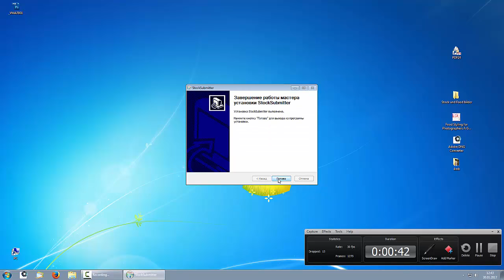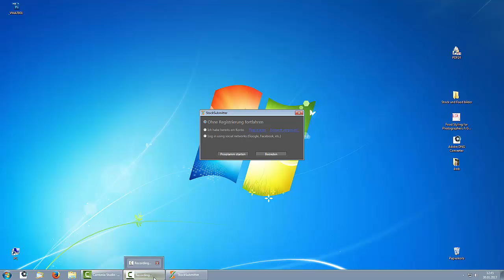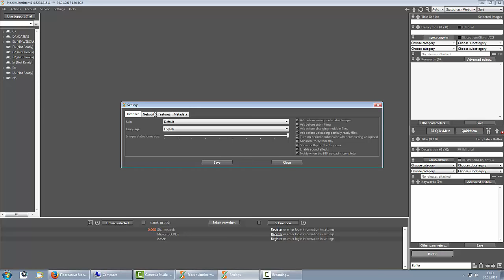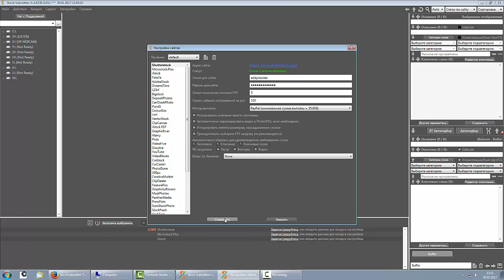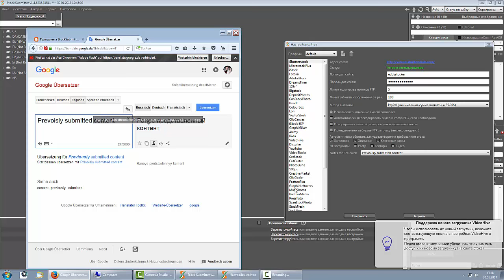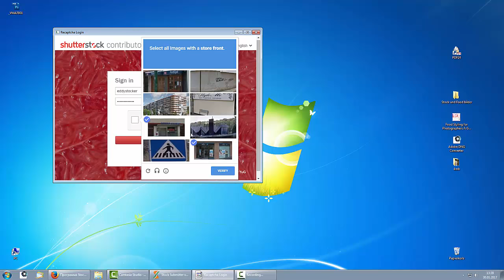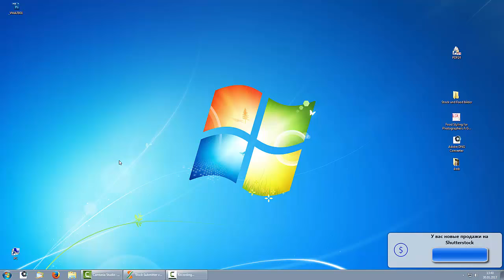2. Stock Submitter. Уроки самообучения. Установка и настройки сайтов